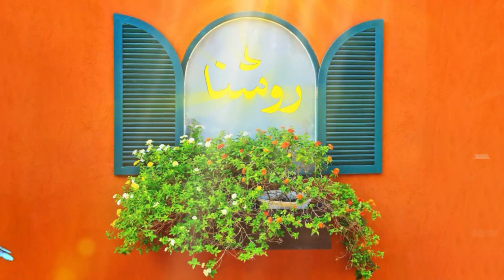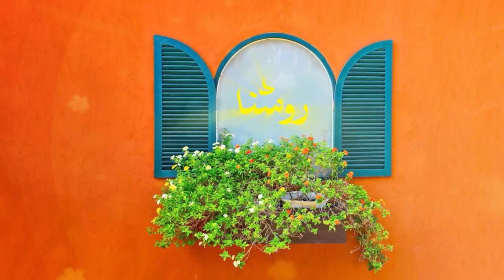معرفی هیجان غم، کارکرد و کیفیت کنترل آن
موضوع: هوش هیجانی، قسمت ۵
کارشناس‌: داکتر محدثه رضایی، کارشناس ارشد روانشناسی تربیتی

1- قطعا اجازه پدر در ازدواج دختر شرط است اما!
2- چطور غم را کنترل کنیم؟
3- ابراز ناراحتی باعث جلب همدلی دیگران